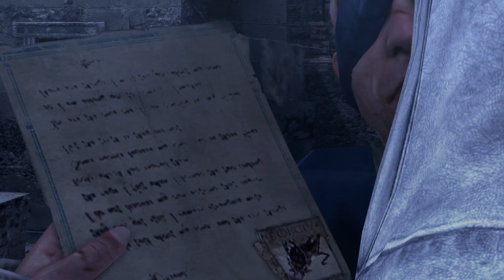Assassin´s Creed: Brotherhood / Intervention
Mein Absoluter Lieblingsteil